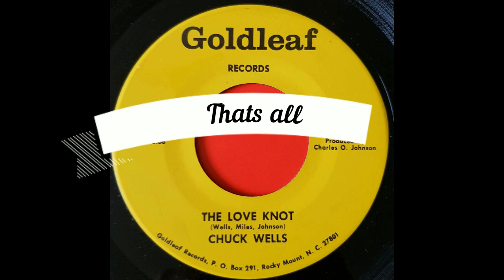Chuck Wells...The Love Knot..Goldleaf